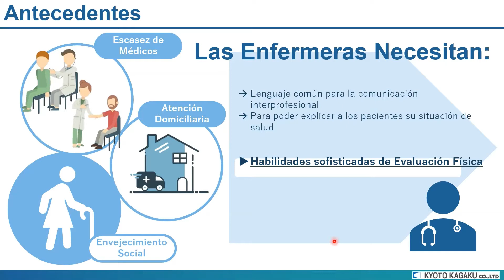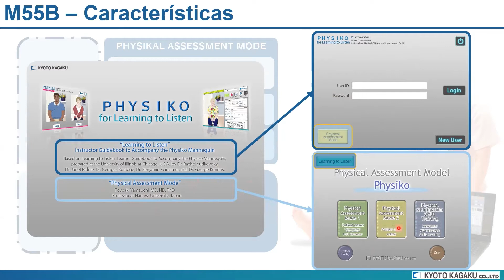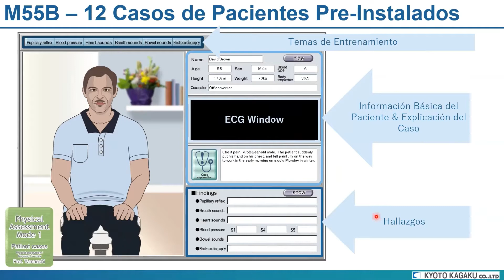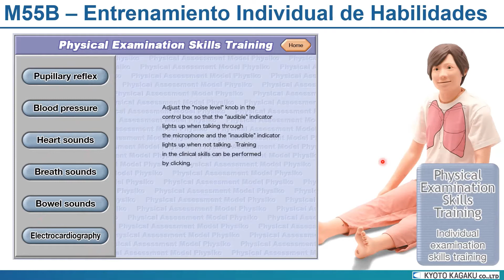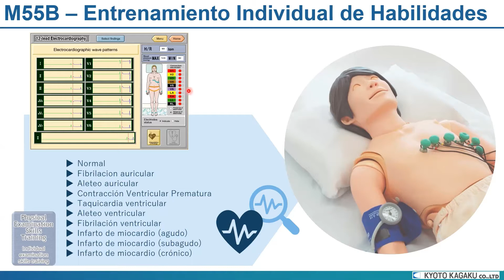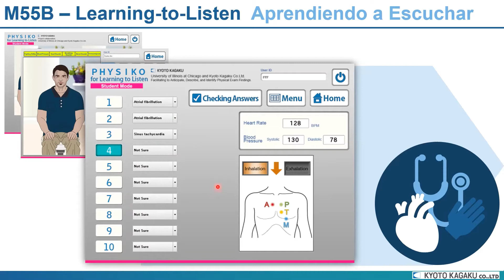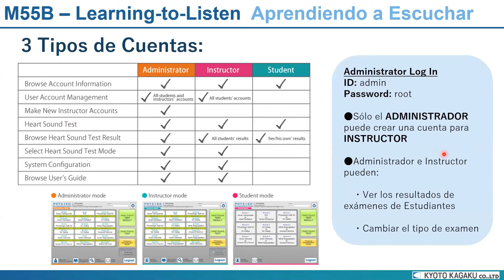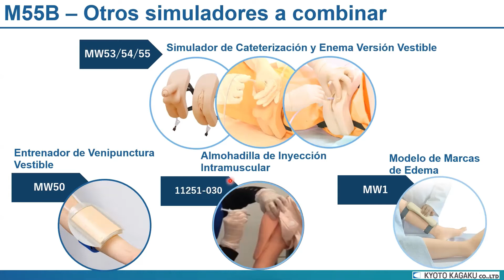M55B Simulador de Evaluación Física "PHYSIKO" -Guía de Uso-